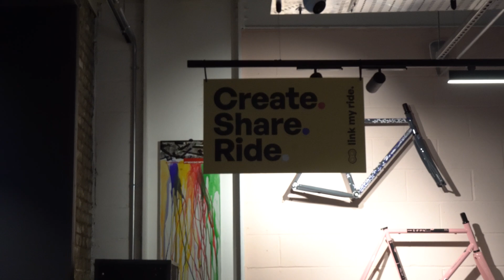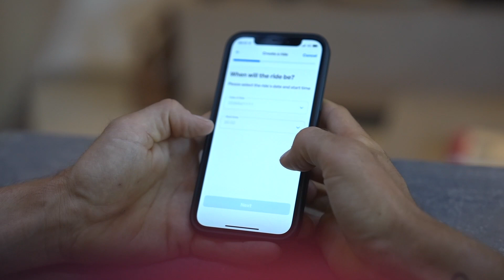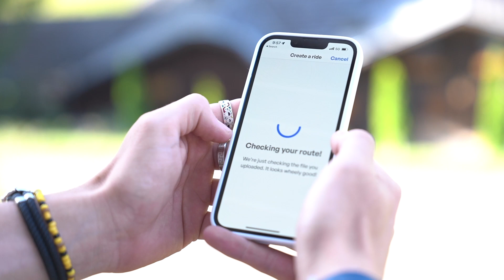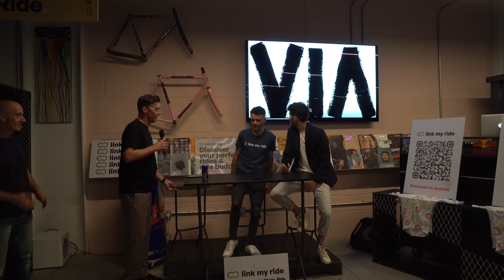This App WILL change the way YOU ride!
London on a school night!! All for a good cause are Tom and Jacque launch their new social cycling app… Link My Ride

Here’s our take on what was a great night!!

One Ticket, Five Fantastic Prizes. That dream bike can be yours, simply by buying a ticket for our monthly raffle. One ticket can win you any of our five monthly prizes, with a portion every draw going to charity.